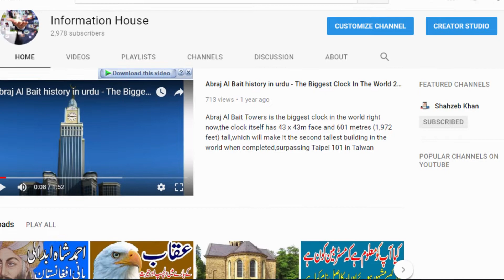Interesting Facts About Lions You Should Know - شیروں کے بارے میں دلچسپ حقیقت آپ کو پتہ ہونا چاہئے